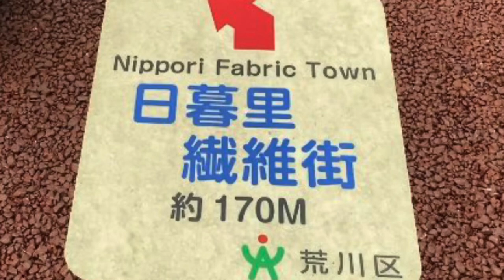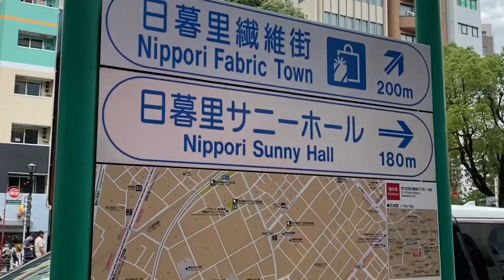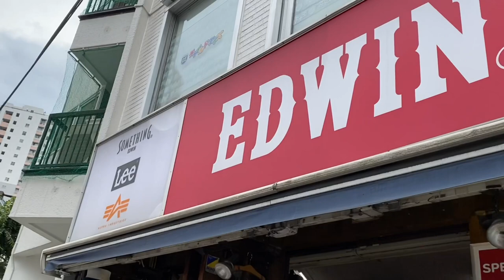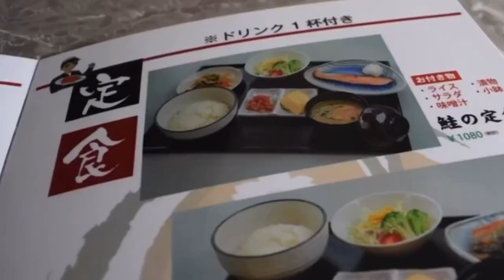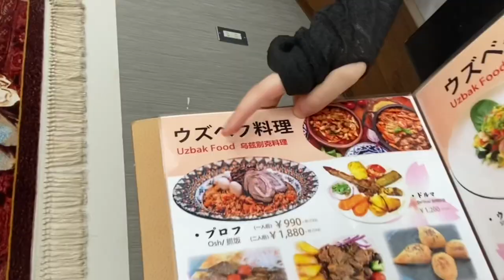Nippori Fabric Town , NEW NORMAL June 2020, NIPPORI FABRIC TOWN ,TOKYO N LUNCH AT SAKURA HALAL RESTO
New Normal at Nippori Fabric Town n then lunch at Sakura Halal Uyghur Resto with Ha chan...
Background song by Naotaro Moriyama san